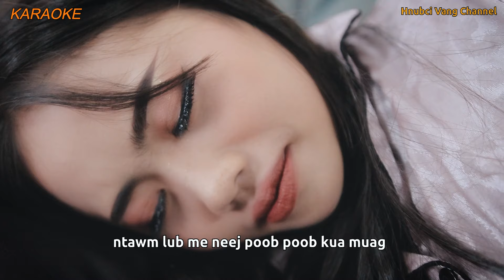Ua Siab Zam Kev/Kajsiab Thoj/Karaoke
Tso rau nej saib, txwv tsis pub rub mus tso fb page thiab lwm tshooj youtube, Do Not Dowdload to post on any other platforms without permission

Ua tsaug